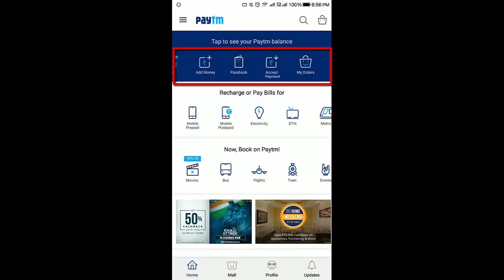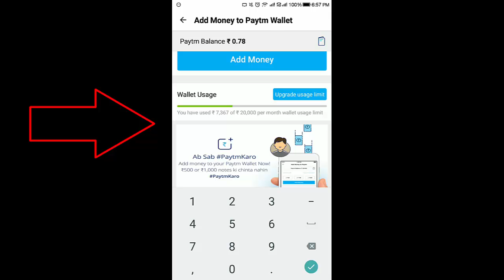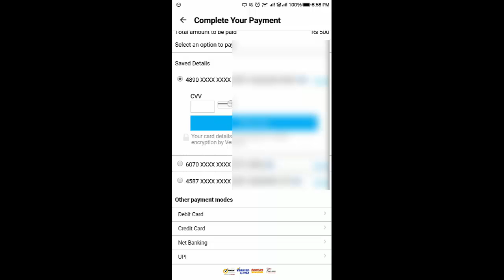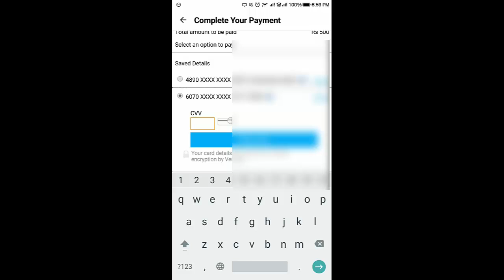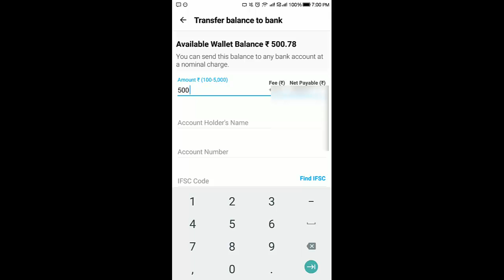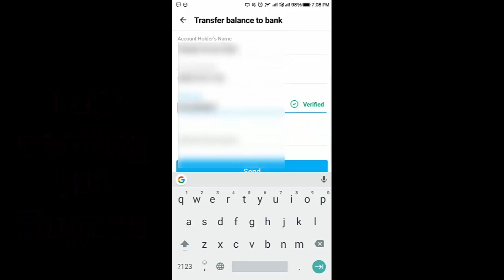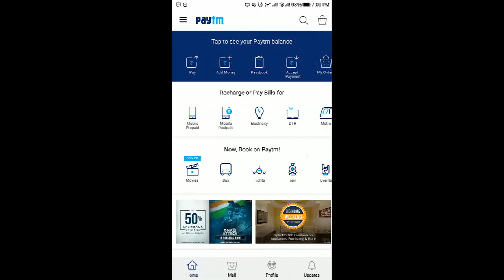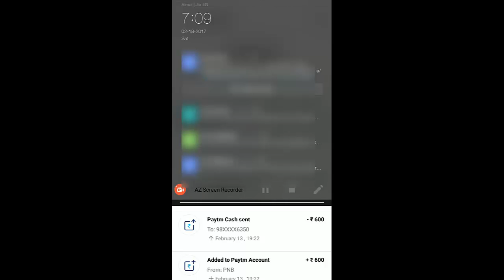How to transfer money from Paytm to any other bank account in Hindi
How to transfer money from Paytm to any other bank account, using Paytm app in Hindi - किसी भी  बैंक के अकाउंट में PAYTM से पैसे कैसे भेजते है ? बहुत आशान है ! make Digital India
My Gear-

Hey guys! My name is “Ranjeet Kumar shah” but you can also call me “Ranjeet SEO Expert or Digital marketing Expert”! In this channel you will find SEO, SMO, PPC , Online Marketing , Digital Marketing, How to start Online business, Best app for mobile, Make money online, latest gadgets review, you can get all types of Videos and many more! You won't regret it.

We help optimize your website through Digital Marketing. We offer quality SEO, PPC, SMO Services.

Google ad words or PPC step by step full tutorials- Hindi